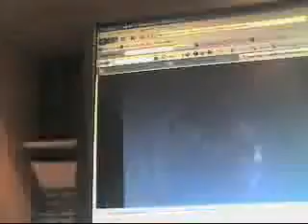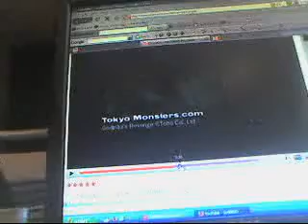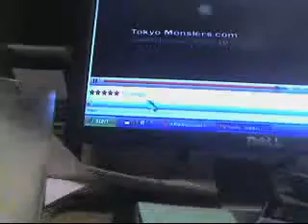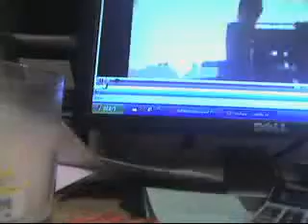Atack of the Monsters (Godzilla vs Gabera vs Titanasaurous)